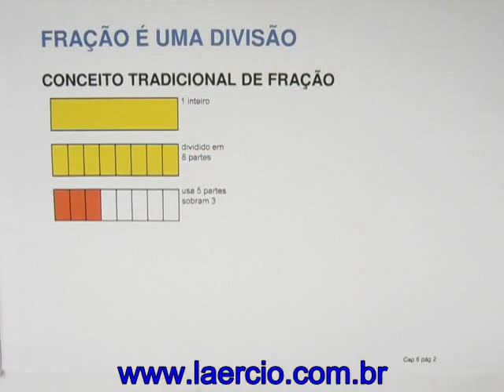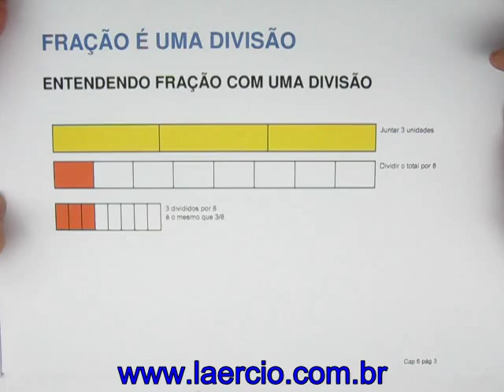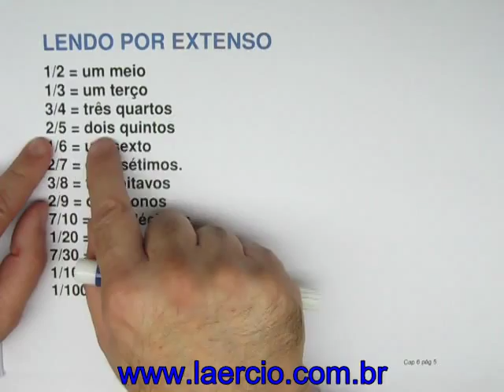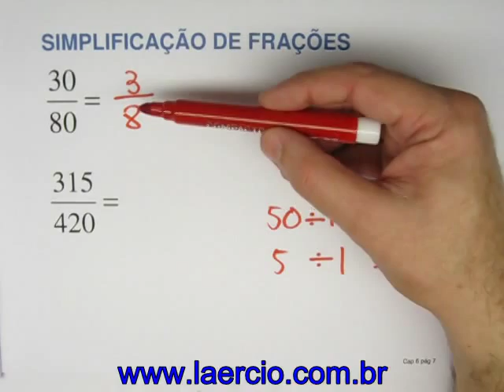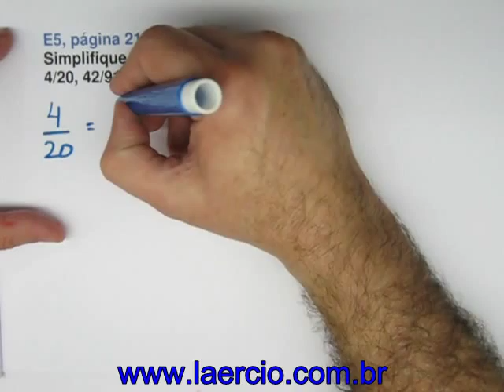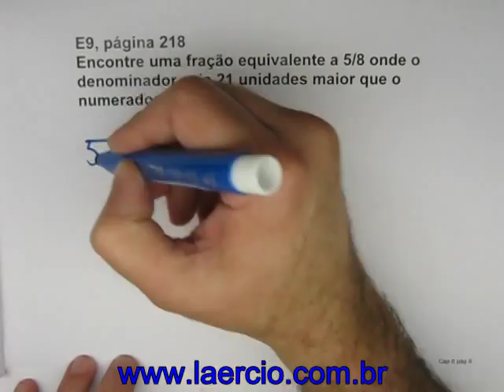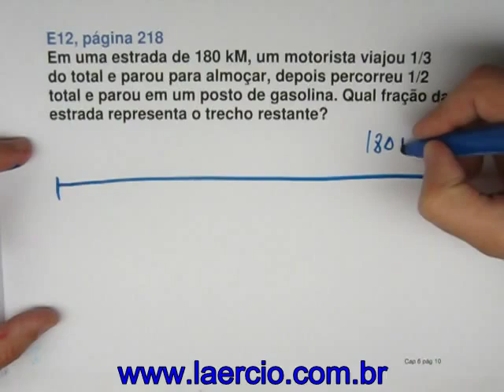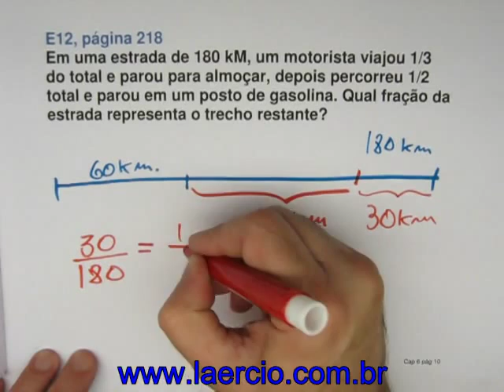Frações - Cap 06 parte 1.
Preparatório e reforço escolar em matemática